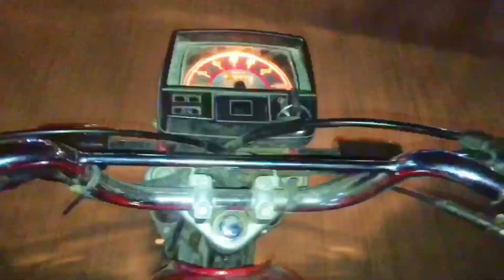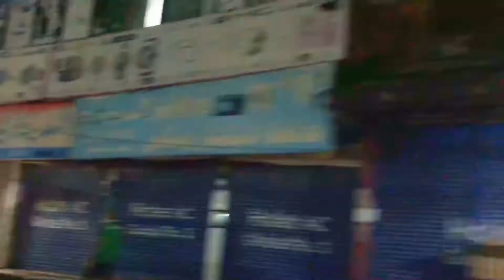2nd Vlogs Imran Butt With Rj Hani